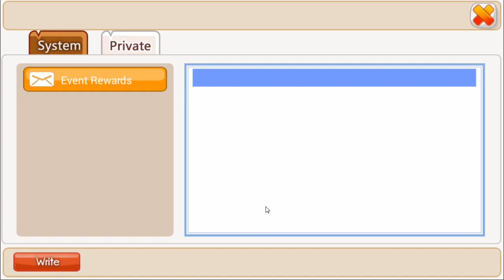Heroes Legend/Ninja Heroes (Android/iOS) Gameplay Part 40